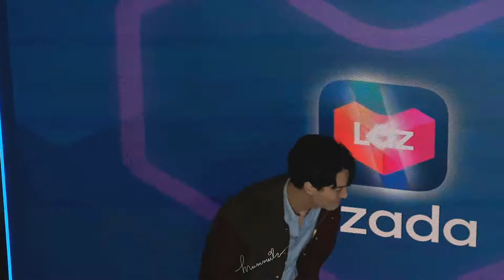200902 : Win Metawin @ Lazada99 Big Brands Sale Press Conference [3]